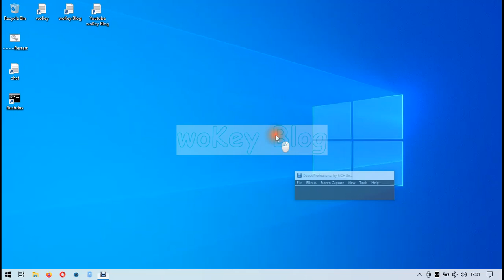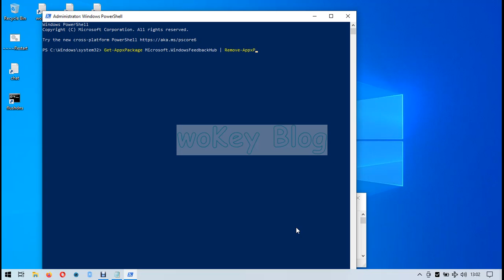CARA MENGHAPUS MENGHILANGKAN COPOT PEMASANGAN APLIKASI Feedback hub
HOW TO DELETE UNINSTALL REMOVE APLICATION Feedback hub